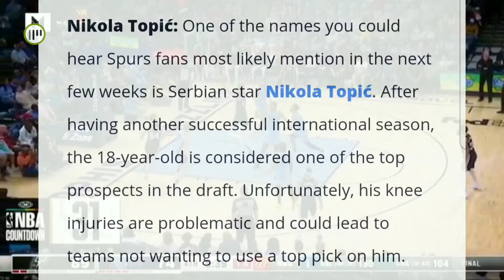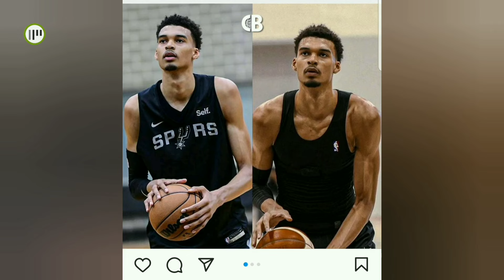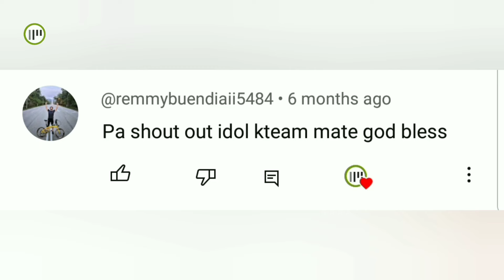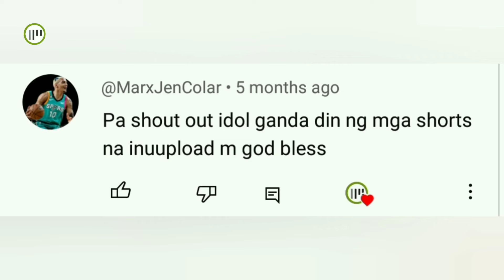GRABE MGA PROSPECT NG SPURS | KELDON DAPAT NGA BANG ALISIN? | DAPAT MAGHANDA ANG NBA KAY WEMBY!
PREVIOUS VIDEO | NAPAKATALINO TALAGA NI COACH POP! | NAWALA MGA HATERS NI WEMBY | COLLINS GRABE MGA PASA | KJ WITH ‼️

VICTOR WEMBANYAMA
SIDY CISSOKO
DOMINICK BARLOW
JULIAN CHAMPAGNIE
TRE JONES
CEDI OSMAN
JEREMY SOCHAN
KELDON JOHNSON
SIR' JABARI RICE
SANDRO MAMUKELASHIVILI
DEVIN VASSELL
ZACH COLLINS
CHARLES BASSEY
CHARLES BEDIAKO
DOUG MCDERMOTT
COACH GREGG POPOVICH
SAN ANTONIO SPURS REBUILDING